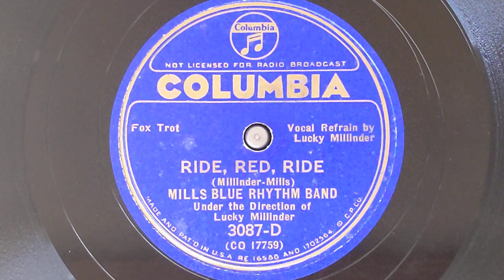Ride Red Ride (2 versions) - Mills Blue Rhythm Band (w/Lucky Millinder) - Columbia 3087 & Film Short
MILLS BLUE RHYTHM BAND
Lucky Millinder, vocal, dir:
Wardell Jones, Shelton Hemphill, t /
Henry Allen, t, v / George Washington, tb, v /
J. C. Higginbotham, tb / Gene Mikell,
Crawford Washington, cl, as /
Joe Garland, cl, ts, bar, a /
Edgar Hayes, p, a / Lawrence Lucie, g /
Elmer James, sb / O'Neil Spencer, d.
New York, January 25, 1935.
CO-17759-1 Ride, Red, Ride - vLM, aWH
Col 3087-D

LUCKY MILLINDER AND HIS ORCHESTRA
Lucky Millinder, v, dir:
Featuring Frankie Newton, t /
Don Byas, ts / others unknown.
1938
Ride, Red, Ride - vLM
From the NuAtlas Productions
Short Film "Readin' Ritin' and Rhythm"
0:00 Mills Blue Rhythm Band 1935
3:02 Lucky Millinder Orchestra 1938